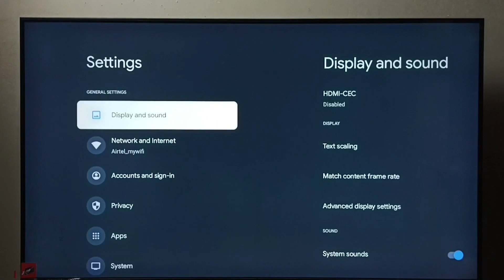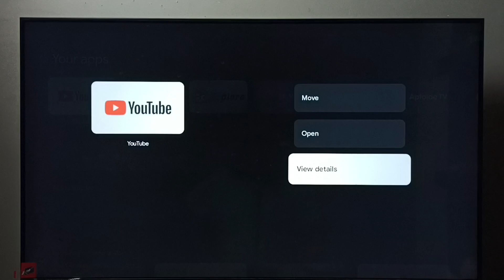TCL Smart Google TV : 2 Ways to Uninstall an App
How to Uninstall any app in TCL TV | Google TV Android TV | Smart TV,
delete app, remove app,
Smart Google TV,
Google TV,
Android TV,
Smart TV,
Android TV OS,
How to,
How to Uninstall an app in Google TV,
How to Uninstall an app in Android TV